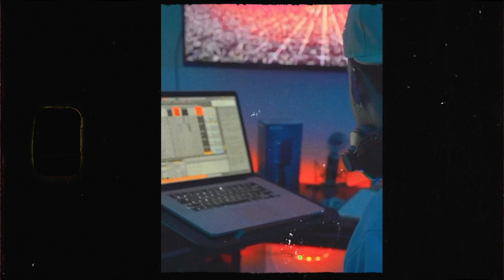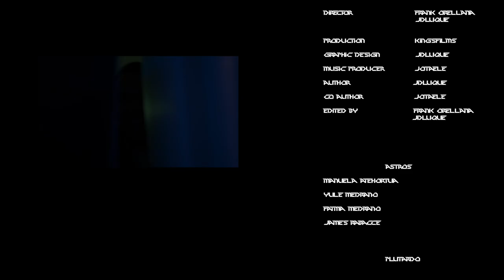JDLuque- TOI 700d (Official Video)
Director: Frank Orellana & JDLuque
Edited by: Frank Orellana & JDLuque
Graphic Design: JDLuque
Music Producer: Jotaele
Mixed & Master by: Tabu
360Prairie records®
Astro|Boys